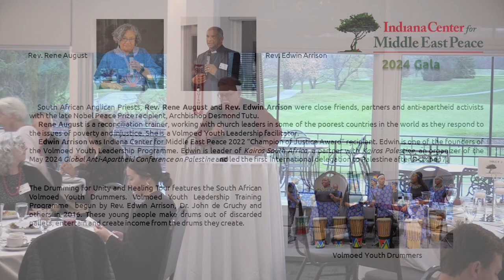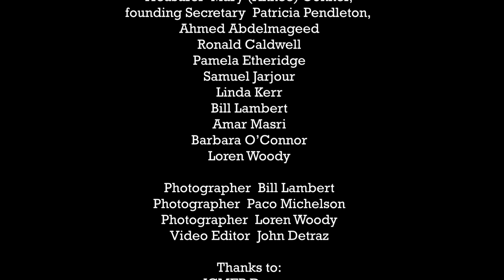Indiana Center for Middle East Peace 2024 Gala with Volmoed Drummers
South African Anglican Priests, Rev. Rene August and Rev. Edwin Arrison were close friends, partners and anti-apartheid activists with the late Nobel Peace Prize recipient, Archbishop Desmond Tutu.
     Rene August is a reconciliation trainer, working with church leaders in some of the poorest countries in the world as they respond to the issues of poverty and injustice. She is a Volmoed Youth Leadership facilitator.
     Edwin Arrison was Indiana Center for Middle East Peace 2022 “Champion of Justice Award” recipient. Edwin is one of the founders of the Volmoed Youth Leadership Programme. Edwin is leader of Kairos South Africa, a partner with Kairos Palestine, an organizer of the May 2024 Global Anti-Apartheid Conference on Palestine and led the first international delegation to Palestine after October 7.